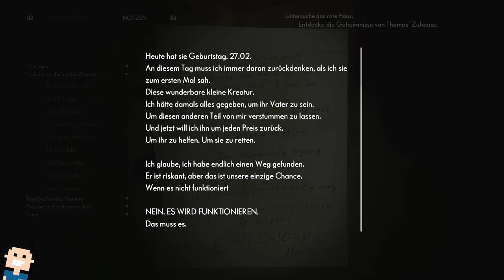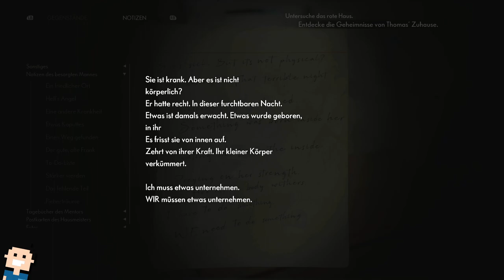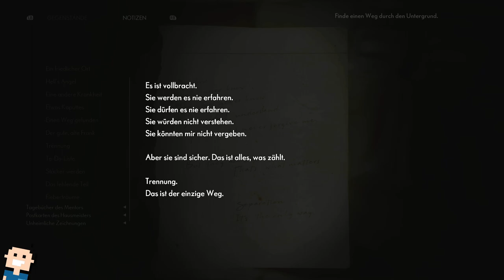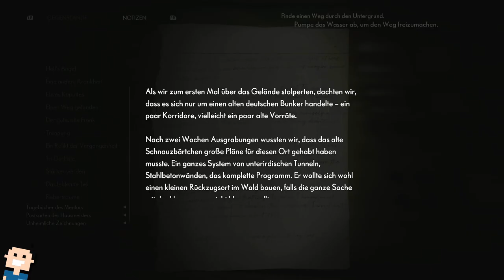✪ Let's play the Medium deutsch Xbox SX #14 Das Rote Haus ✪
MEIN EQUIPMENT